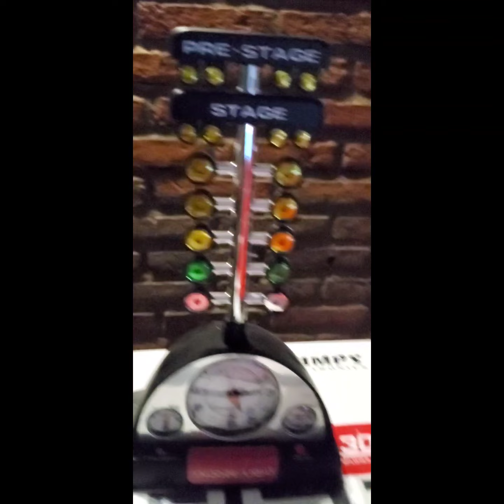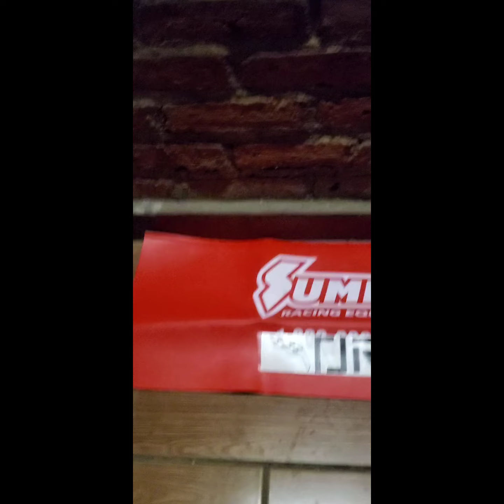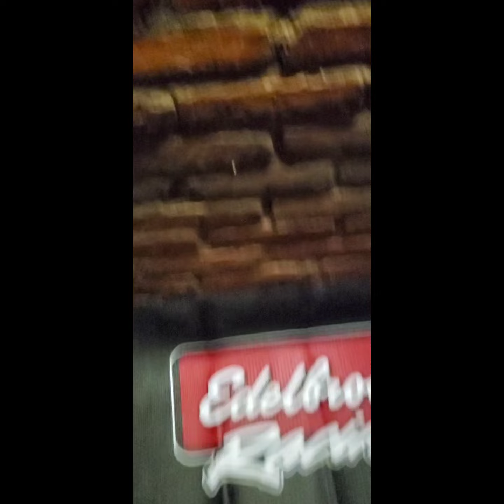el regalo perfecto